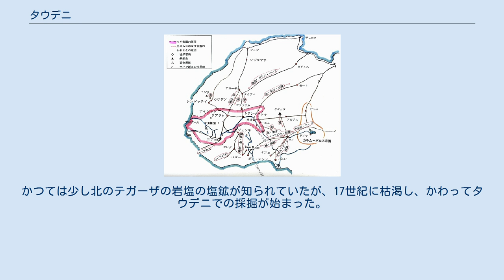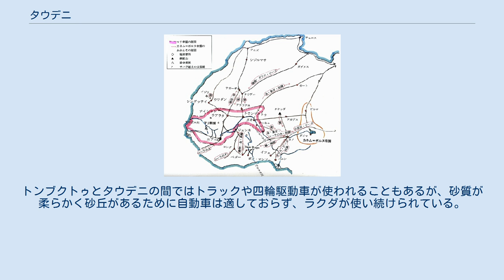タウデニ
13世紀～15世紀初頭のマリ帝国とサハラ交易路 タウデニ(Taoudenni)は、マリ共和国北部、タウデニ州のコミューン。
岩塩の鉱床があり、昔ながらの方法で今も採掘が行われ、ラクダによる隊商によって運ばれている。
塩のキャラバンはアザライと呼ばれる。
タウデニの塩は、赤痢や梅毒などの病気に効くという言い伝えもある。
 タウデニ地方は盆地となっており、古代の塩湖の湖底に分厚い岩塩の鉱床が広がっている。
塩湖は第四紀に干上がったという説もある。
塩は中世からサハラ交易の重要な商品となってきた。
かつては少し北のテガーザの岩塩の塩鉱が知られていたが、17世紀に枯渇し、かわってタウデニでの採掘が始まった。
20世紀に駐屯したフランス軍の報告では、約200人の住民がおり、100人の労働者、労働者の家族である80人の女性や子供、首長や商人が20という内訳だった。
1967年以降は採掘者の家族はトンブクトゥに移住し、女性や子供がタウデニに行くことは禁止された。
 主な塩鉱は中央鉱区と呼ばれ、鉱夫がツルハシで岩塩を120センチメートル×60センチメートルの大きさに切り出す。
それをチョウナで削って岩塩の部分を残してバーと呼ばれる板状にする。
バーはラクダの背に乗せ、隊商が750km南のトンブクトゥまで運ぶ。
採掘者には3つの階層があり、祖先が奴隷制時代の捕虜で召使として働いている者、フリーと呼ばれる出稼ぎの鉱夫、岩塩を削るアラブやトゥアレグの職人がいる。
鉱夫はさらにアコウルジと呼ばれる熟練者と、アッソウブリと呼ばれる非熟練者に分けられる。
 タウデニは最も近い集落まで500km離れており、サハラ砂漠の中に孤立している。
そのためムーサ・トラオレ独裁政権の時代は政治犯収容所がタウデニに作られていた。
タウデニに運ばれる生活物資は、通貨の代わりにバーと交換される。
 隊商が塩を運搬するのは10月から3月の、涼しい6ヶ月の間だけである。
トンブクトゥとタウデニの間ではトラックや四輪駆動車が使われることもあるが、砂質が柔らかく砂丘があるために自動車は適しておらず、ラクダが使い続けられている。